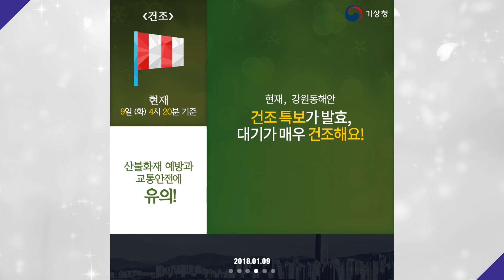[날씨터치 카드뉴스] 2018년 01월 09일_09시 10분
- 북쪽을 지나는 기압골의 영향으로 전국 대체로 흐리며
 '충청도와 남부지방' 눈이 내리는 곳 있어요~

□ 기상상황 및 전망
o 현재, 전국이 대체로 흐리고 충청도와 남부지방에는 눈이 내리는 곳이 있습니다.

o 특히, 전라도를 중심으로 많은 눈이 내려 쌓이고 있으니, 시설물 피해가 없도록 각별히 유의하기 바라며, 눈이 내린 지역에는 눈이 얼어 도로가 미끄러운 곳이 많으니, 교통안전에도 각별히 유의하기 바랍니다.

o 한편, 전라도지역의 눈은 오늘 낮 동안에 일부 소강상태를 보이는 곳도 있겠으나, 모레(11일)까지 이어지면서 많은 눈이 내려 쌓이겠으니, 비닐 하우스 등 시설물 관리와 교통안전에 각별히 유의하기 바랍니다.

o 또한, 경남지역의 눈도 오늘 오전까지 이어지면서 일부 지역(울산지역 중심으로)에 1cm내외 정도 쌓이는 곳이 있겠으니, 교통안전에 각별히 유의하기 바랍니다.

o 현재 눈이 그친 서울.경기도와 강원영서남부, 일부 충청지역에도 오늘 저녁에 눈이 다시 시작되어 내일 새벽까지 이어지겠으니, 앞으로 발표되는 기상정보를 참고하기 바랍니다.

□ 내용
'적설 현황과 전망'
o 현재, 충청, 전북, 제주도산지 대설특보 발효 중, 전라도 중심 눈 내리는 곳 있음

* 주요지점 적설 현황(9일 09시 현재, 단위: cm)
[목측] 전주 6.1 홍성 6.0 청주 4.6 대전 4.3 광주 1.9
[CCTV] 부여 8.5 임실 7.0 진안 6.5 화순 2.5
[레이저] 예산 15.7 논산 13.8 괴산 8.8 어리목(제주산간) 6.8 금남(세종) 6.5 익산 6.2 남원 5.2 곡성 2.9

* CCTV와 레이저 관측은 목측과 차이가 있을 수 있음

o 내린 눈이 얼어 도로가 미끄러운 곳 많겠으니, 교통안전에 각별히 유의

9일 날씨 상세내용은 9시 카드뉴스를 참고바랍니다